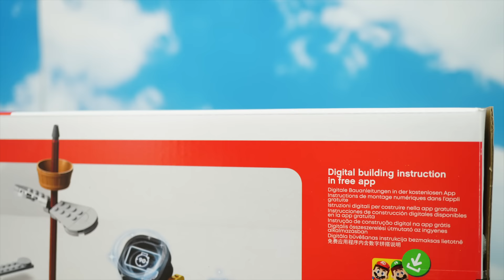LEGO Super Mario stopmotion anime!「Bowser’s Airship Expansion Set Part1」「クッパの飛行船、前編」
レゴ ルイージがクッパの飛行船を組み立てるストップモーションアニメの前編です。

LEGO Super Mario stopmotion anime!「 Happy birthday Lego Luigi」 レゴ スーパーマリオ！「ハッピーバースデーレゴルイージ」

LEGO Super Mario Toad’s Treasure Hunt Expansion Set | レゴ　スーパーマリオ  | キノピオ と 宝さがしでstop motion anime!

LEGO Super Mario Bowser's Castle Boss Battle  Set #1 | レゴ　スーパーマリオ  | けっせんクッパ城でstop motion anime!#1

LEGO Super Mario Bowser's Castle Boss Battle Set 2レゴ　スーパーマリオ | けっせんクッパ城でstop motion anime!#2

Super Mario Toy! LEGO Super Mario Starter Course | レゴ　スーパーマリオ  | スターターセットでstop motion anime!

super mario StopMotion cooking 「dress Thwomp in a  butter」マリオの不思議な料理「ドッスンのバター和え」